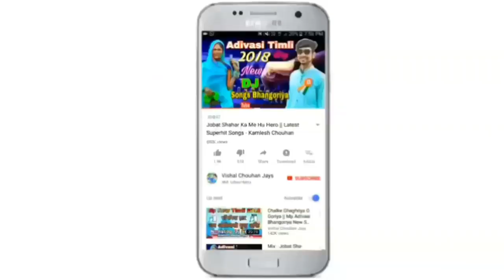आज टेंशन मा 2-4 पैक 🍻 पी लेदू || नया धमाकेदार आदिवासी डीजे टिमली गाना || देवदास किराड़े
2019-20 का नया सुपरहिट आदिवासी निमाड़ी डीजे टिमली गाना

Singer : Devdas Kirade
Lyrics : Devdas Kirade
Recording : Kumar Digital Studio Khargone
Producer : Vishal Chouhan Jays
Genre : Mp Nimadi Adivasi
Label : Vishal Chouhan Jays